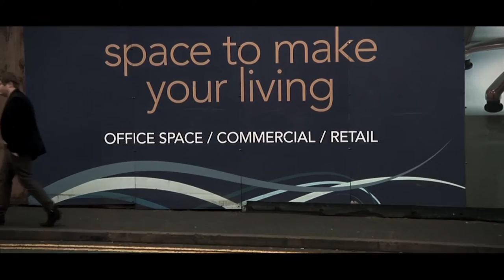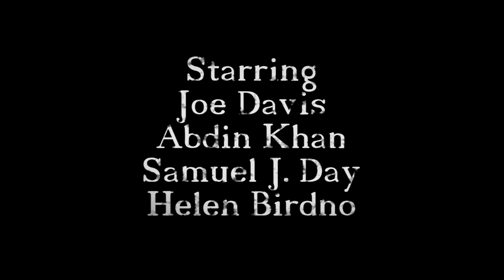Rest Your Legs (Post Apocalyptic Short Film)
(Happy Birthday Nusrat! ;) )

Hey guys! So for our assignment, we had to redo the script that we got previously given, and since Joe and I weren't happy with "Spotless", like at all, we thought we'd rework the script again and come up with this post apocalyptic black comedy instead. Hope you guys enjoys. Bloopers, Outtakes and Behind The Scenes coming up soon! :)

 Why not ask Joe a question?